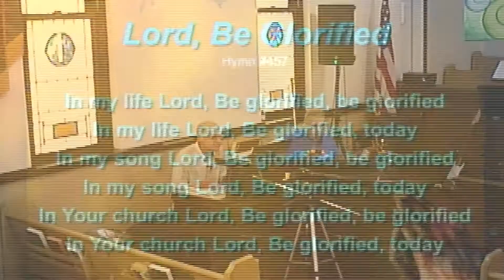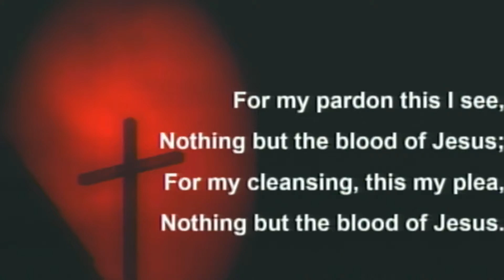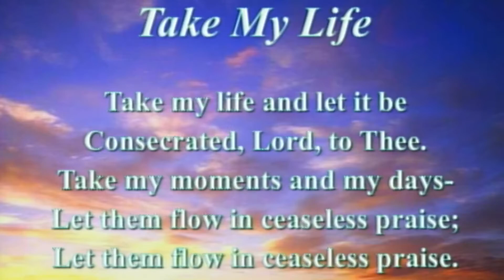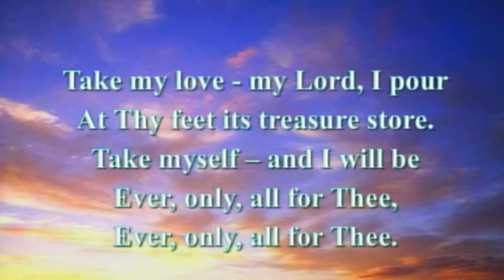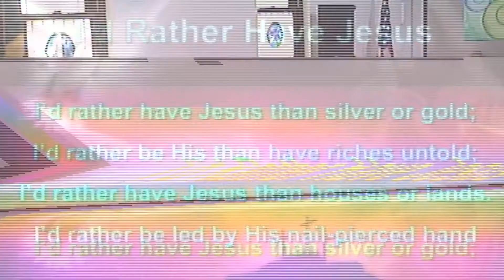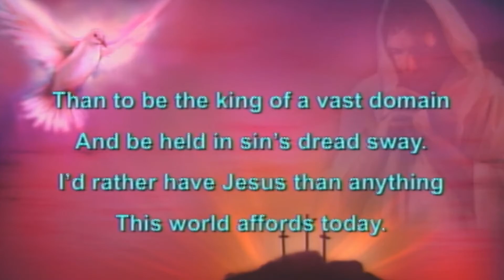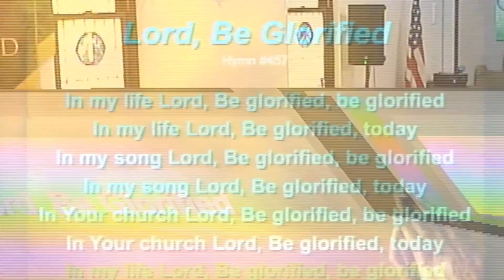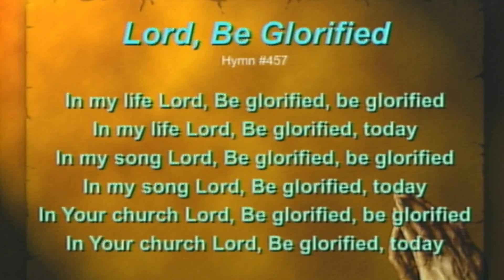Wednesday Night 7-22-2020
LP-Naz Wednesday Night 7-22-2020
Copyright Licenses:
229969 (Church Copyright)
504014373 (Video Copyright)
CSPL073524 (Streaming, Podcast Copyright)